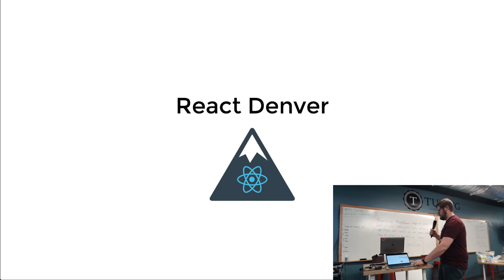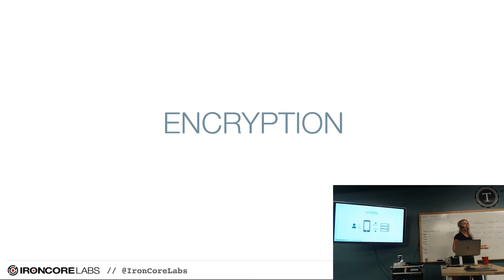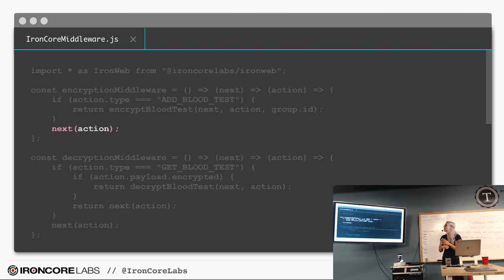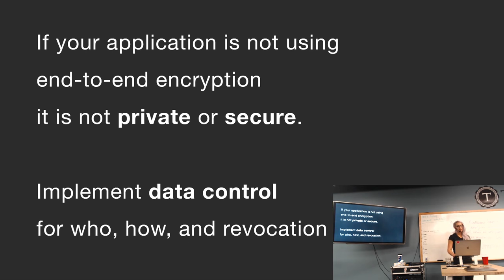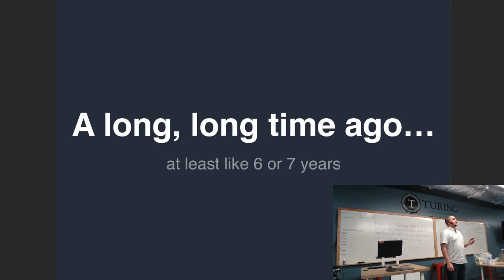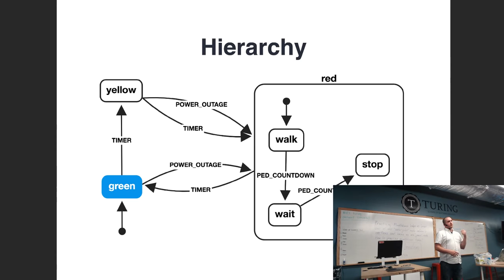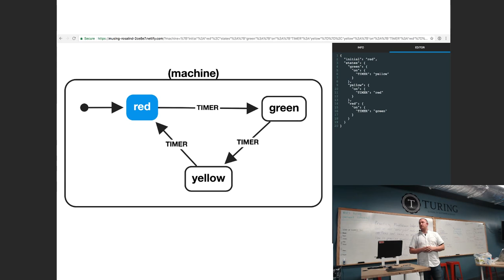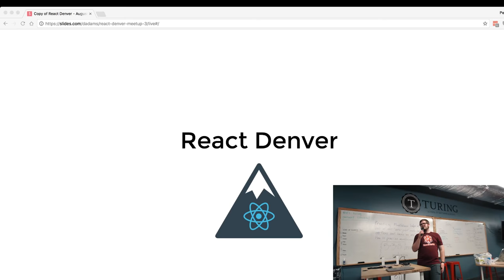ReactJS Denver: Adding Encryption to Your React App & Demystifying State Machines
ReactJS Denver Presents:

- How to Add End-to-End Encryption to Your React App - Madison Kerndt
- Demystifying State Machines - Jon Bellah